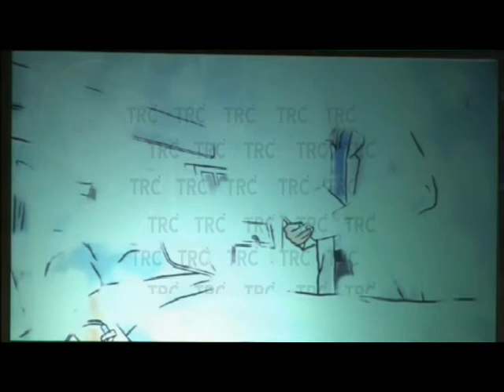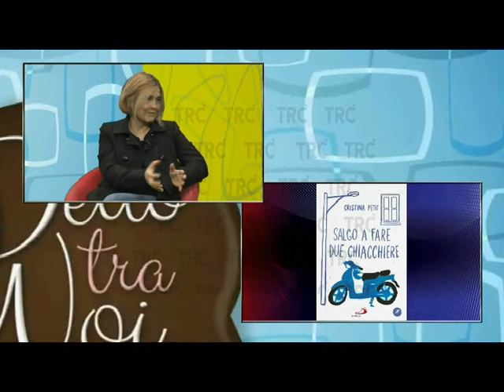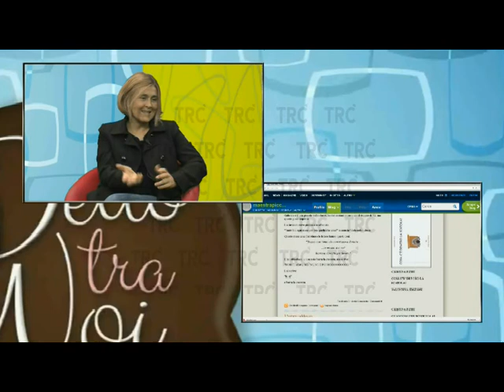"Salgo a fare due chiacchiere". L'autrice Cristina Petit è ospite a TRC - "Detto tra noi"